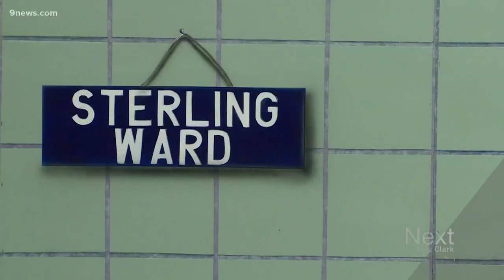These actors are inmates and came from a prison to perform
The show director says their production of "One Flew Over the Cuckoos Nest" is the first time in America that a prison play has gone on tour.

9NEWS (KUSA) is located in Denver, Colorado.